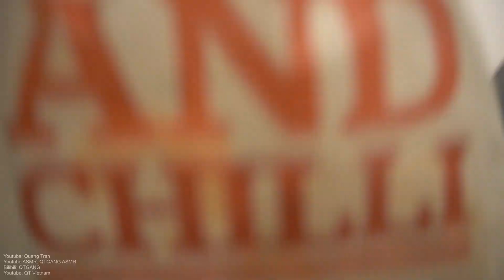First time eating LOTTERIA FRIED CHICKEN